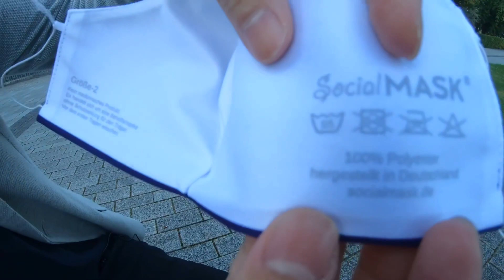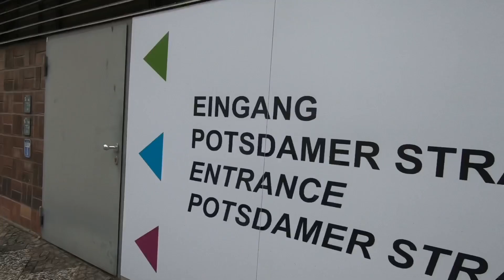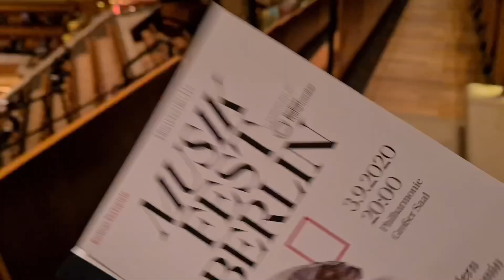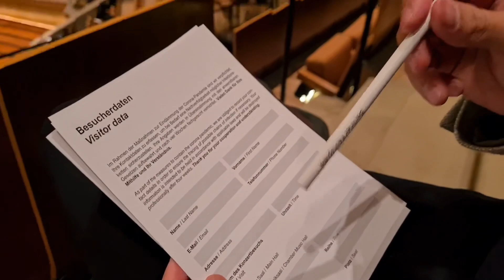Musikfest Berlin กับการกลับมาของ Philharmonie Berlin EP.04 | Mayer Violinist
**กติกาการแจกของรางวัล**

แชร์คลิปนี้บนเฟสบุ๊คและตั้งค่าโพสต์เป็นสาธารณะโดยติดแฮชแท็ก Mayerviolinist หรือTag เฟสบุ๊ค Mayer Lueangtawikit
โพสต์ที่มีจำนวนยอด Like มากที่สุดจะได้รับของรางวัล ซึ่งเมย์จะติดต่อกลับไปทาง Inbox